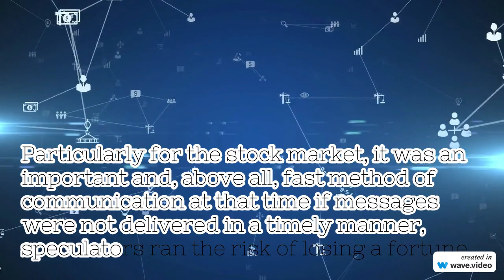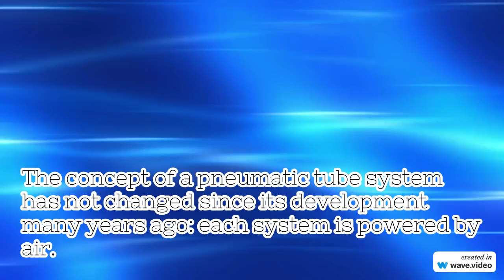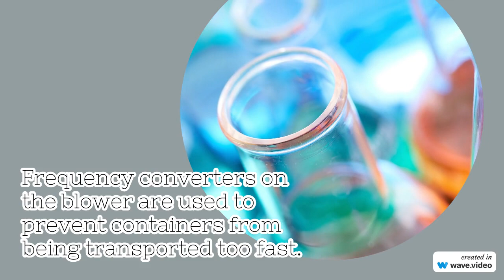What is a Pneumatic Tube Transport System?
The history of pneumatic tube systems can be traced back to the 1850s. The first operating system was built by engineer Josiah Latimer Clark and went into operation at the London Telegraph Office in 1853. Shorter paths for rapid transport were created: Letters, telegrams, and even parcels were put in cylindrical containers and sent through the tubes. Colored markings served as identification for the various shipments.
Particularly for the stock market, it was an important and, above all, fast method of communication at that time: if messages were not delivered in a timely manner, speculators ran the risk of losing a fortune. More and more pneumatic tube systems were also used in retail trade, banks, and the chemical and automotive industries – mostly to transmit production samples to laboratories. The high quality was ensured.
In the course of the 19th and 20th centuries, the air system became established in other cities besides London. Mail was sent by the Prague tube network until 2002 – the longest time an air system was used for mail deliveries. However, transport through the underground became increasingly difficult over the years. More and more disruptions occurred, individual tube sections shifted underground and maintenance work became more complicated.
The concept of a pneumatic tube system has not changed since its development many years ago: each system is powered by air.
For carriers that need to be transported several floors upwards, compressed air is required. To transport pneumatic tube carriers to a lower floor, it is sucked in with the help of air. Horizontal transport works with both compressed air and by suction depending on the system. The pneumatic tube software is used to transmit information about the level where individual pneumatic tube stations are located as well as where to transport the individual carriers.
Most installations that operate with an air compressor use air diverters. These are usually located above the compressor and regulate whether the carrier in a pneumatic tube system is conveyed by compressed air or by suction. The air switches are thus responsible for the air compressor to change from pressure to suction and vice versa.
Several switches in the individual transport pipes ensure that the correct station is addressed. As soon as a carrier is routed to another branch of the tube, the information is transmitted via the pneumatic tube software. Frequency converters on the blower are used to prevent containers from being transported too fast. They slow down the journeys within the pneumatic tube network, preventing the carrier and its contents from being damaged.